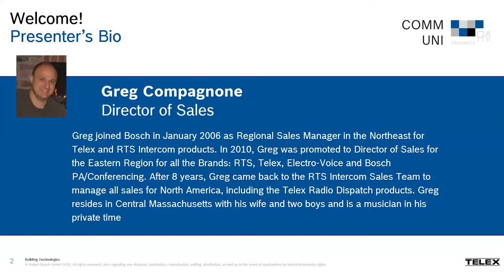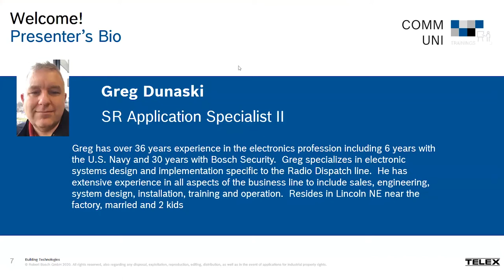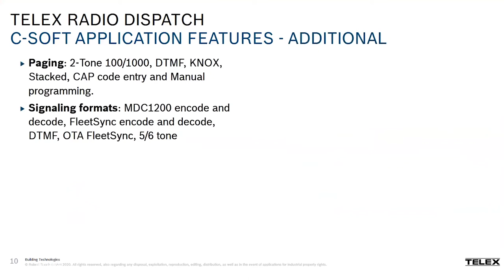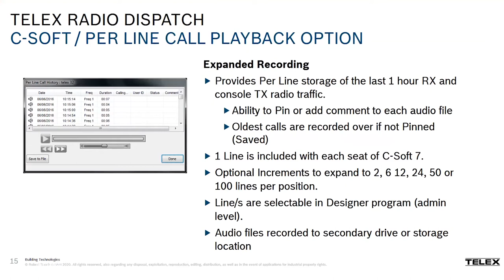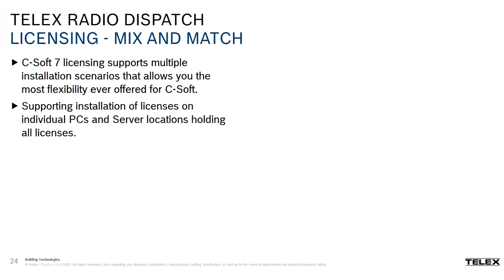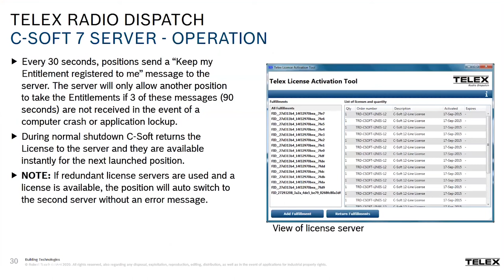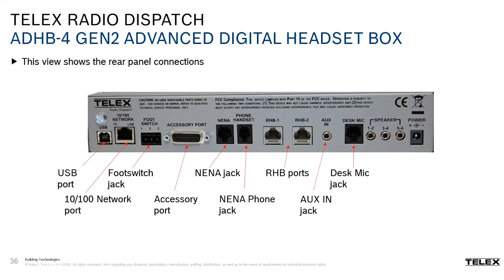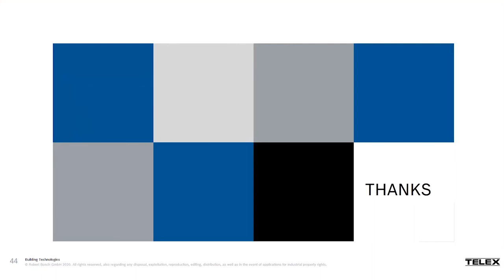C-Soft IP Dispatch Control Webinar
C-Soft is the industry's most flexible and capable software dispatch console and is the perfect application for any dispatch environment. Learn more about our C-Soft features, options, licensing and benefits. Also get an overview on ADHB-4 Gen2 and our new IoT PC.